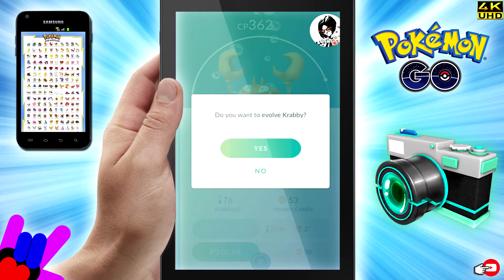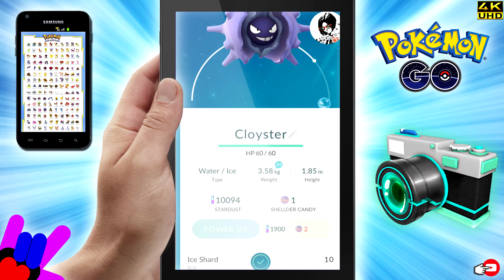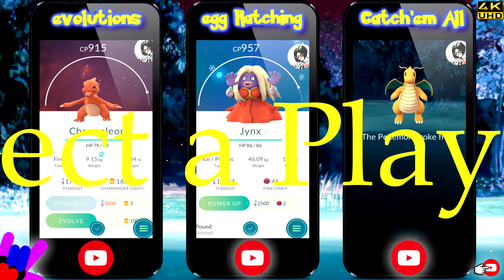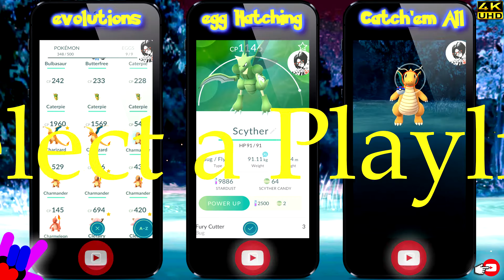Pokemon Go Gameplay - POKEMON EVOLUTIONS - Evolving Kingler Parasect Cloyster - Miami FL @Fabu Rocks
In this Gameplay Episode - Evolutions – I’m evolving the Evolving, Kingler, Parasect and Cloyster.

Hit "LIKE" for MORE "Pokémon GO" videos.

 ❤️  ❤️  ❤️  Fabu Rocks  ❤️  ❤️  ❤️

Find pictures, updates, and more about me:
❤️ Google Plus:

Video Music: Pokémon GO game music

Pokémon GO is an augmented-reality game based on the Pokémon series developered by Niantic and Distributed by Nintendo.
Game  Pokémon GO - 2016 (YouTube Gaming)
Category  Gaming